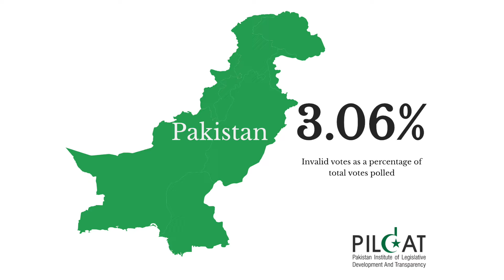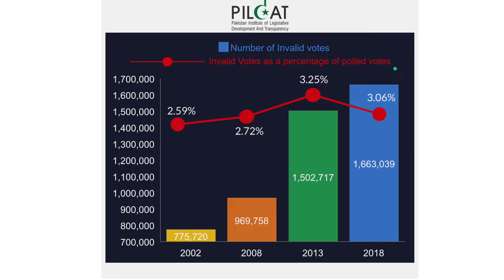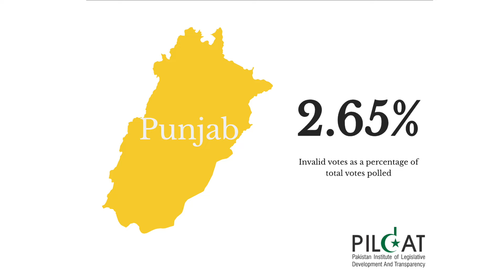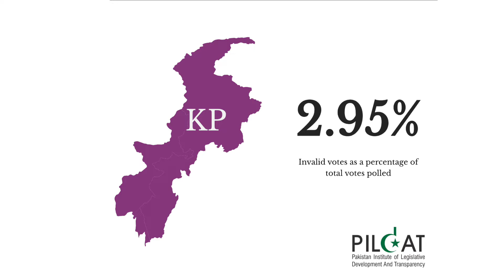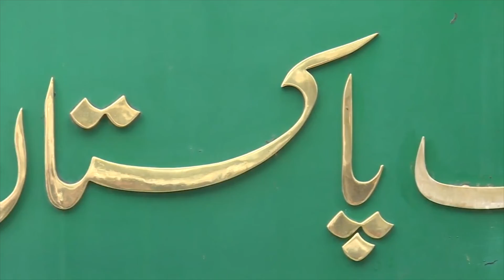PILDAT Civic Education Video 6: Were a significant number of votes rejected in Election 2018?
Were a significant number of votes rejected in General Election 2018? | کیا 2018 کے عام انتخابات میں بڑی تعداد
میں ووٹ مسترد ہوئے؟

President PILDAT answers some pertinent questions regarding the invalid votes controversy in General Election 2018.

1. It is said that a significant number of votes were rejected in Election 2018? Is it true?

2. Were the invalid votes casted to specific political parties?

3. Did the invalid votes affect the results of the Election?

4. What could be done to reduce the number of invalid votes?